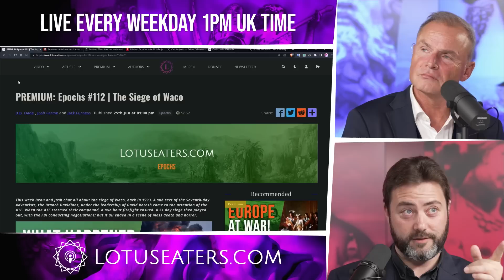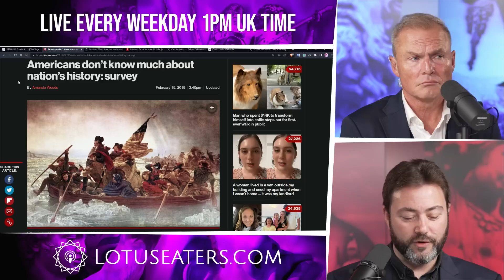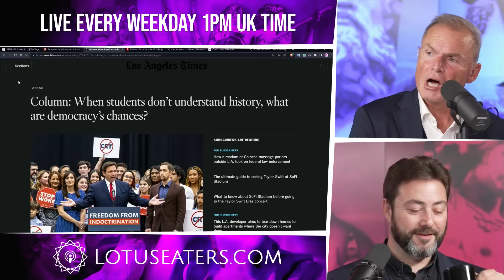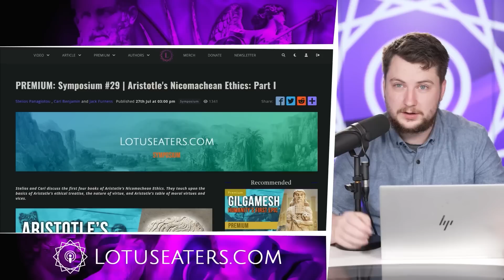Why Don’t Americans Understand Their Own History? | feat. Peter Whittle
Waco Siege